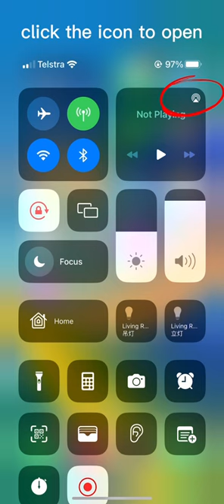How to change the CarPlay audio output channel on your iPhone if your CarPlay no sound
This video usually suits aftermarket/retrofitted CarPlay devices.